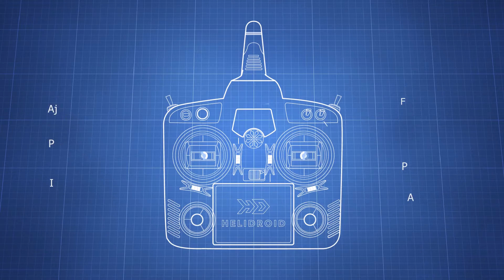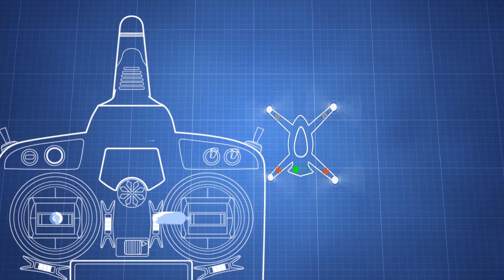Cómo funciona el control DEVO F7 de Walkera - Droneshop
Video tutorial sobre como volar un quadcopter Walkera en Modo 2 con el DEVO F7.